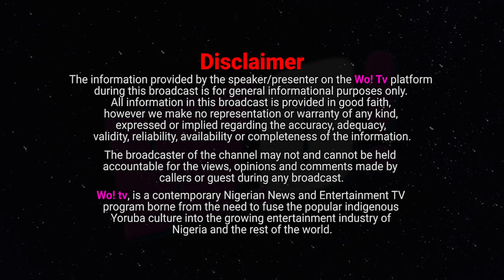Isese: Mo ni teepu kan ti o fihan pe Kwara CP koriira Tani Olohun, Sowore sọ pe